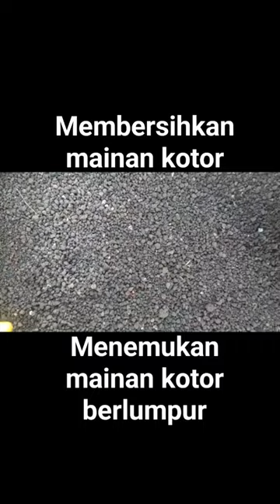membersihkan mainan kotor sapi lucu, macan tutul, excavator, mobil molen,mobil pol